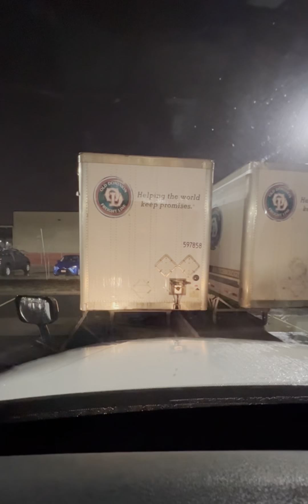Best feeling is when you get back to the yard